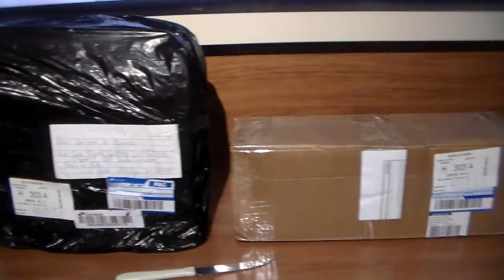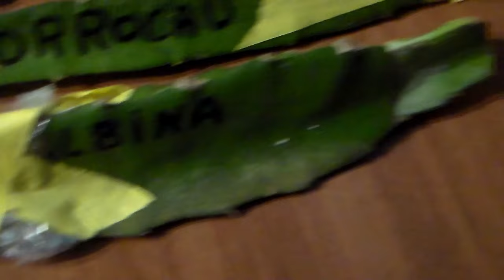CHEGARAM AS NOVAS MUDAS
PITAYA, PITAHAYA, DRAGON FRUIT
Veja as novas mudas de pitaya que adquiri, agora são 172 variedades que tenho.